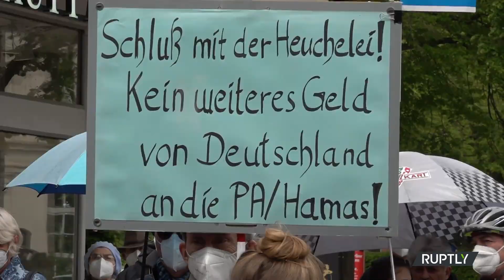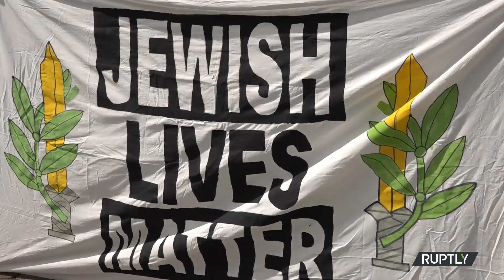Scores join Israel solidarity protest in Berlin amid spiraling violence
Around 150 people gathered to show their solidarity with Israel and condemn the attacks by Palestinian militants from the Gaza Strip, at Sderotplatz in Berlin's Zehlendorf locality on Sunday.

Protesters could be seen holding Israeli flags and signs attacking Hamas, with the demo, which was organised by the organised by the German-Israeli Society Berlin Brandenburg, also intended to condemn anti-Semitic tensions during protests in Germany in the past few days.

Some demonstrators said that they are shocked by the images currently circulating in the media, showing demonstrations where participants were chanting openly anti-Semitic slogans.

"I'm shocked that is possible to march through the street in Germany and call for the destruction of Israel and I find so sad especially with our history," commented Christina, a protester.

The Israeli envoy Aaron Sagui also spoke at the event and complained that "we have had now ten Israelis dead in this operation" which he said was "much less than our enemy had" but that "people are blaming us for that."

"What's disproportional is the way we defend and cherish life and the way they cherish death and bloodshed," he added.

Hostilities broke out between Israeli forces and Palestinian militants at the start of the week amid unrest over the planned evictions of Palestinian families in East Jerusalem's Sheikh Jarrah neighbourhood, as well as repeated clashes between worshippers and Israeli police at the al-Aqsa compound, known to Jews as the Temple Mount, during Ramadan.

While the Israeli military and militant groups in Gaza have exchanged air strikes and rocket fire, intercommunal violence has also broken out in Israeli cities, particularly those with mixed populations, with protests in the West Bank also frequently resulting in clashes between Israeli soldiers and Palestinian protesters.

Since the start of the outbreak of violence, which is the worst since 2014, over 190 Palestinians, including at least 52 children, have been killed, while ten Israelis, among them two children, have died.